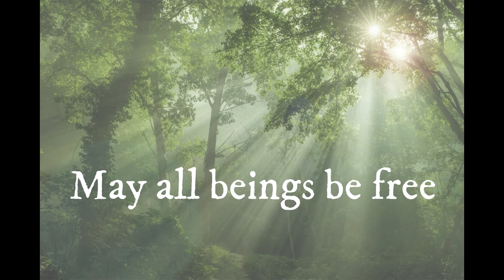Army of Light: Our Work for 2020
Warriors, wisdom-keepers, truth-seekers, lightworkers, starseeds, magical men and women, or simply people with love in their hearts - NOW is your time to shine. As the old world breaks down, we are literally creating the new with our focus and feelings. This video is a motivating reminder to turn on your light brighter than ever: together we are the creators, and together our "army of light" will liberate this world and bring in the new world that we want to see.

*NOTE: there is a mass meditation on the planet 4th/5th April 2020. See below for the link. Last time we meditated like this, we brought big rains to Australia to end the bushfires.